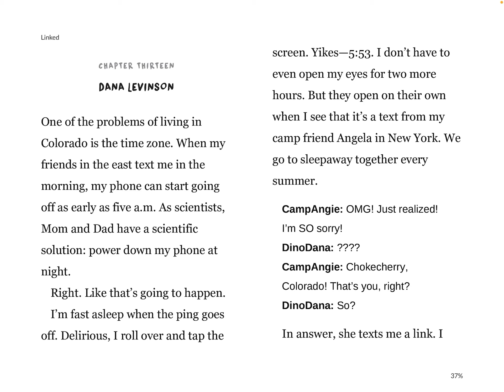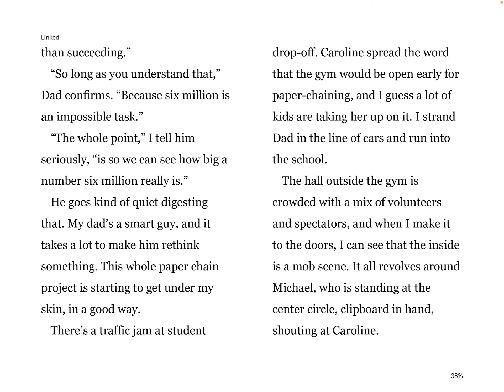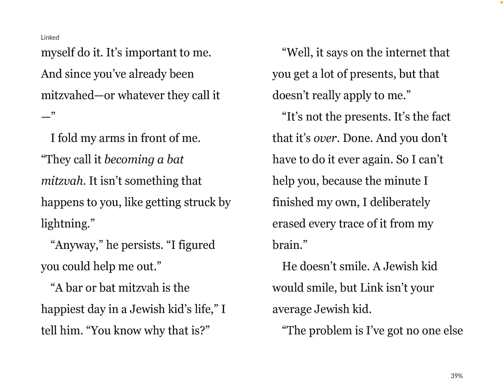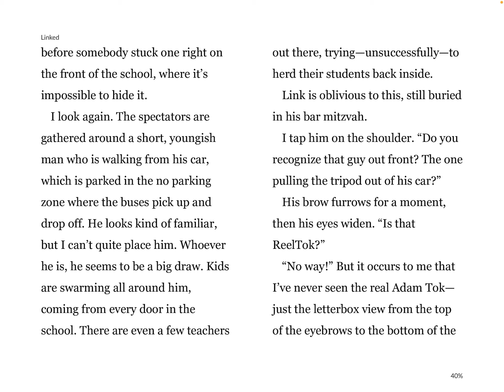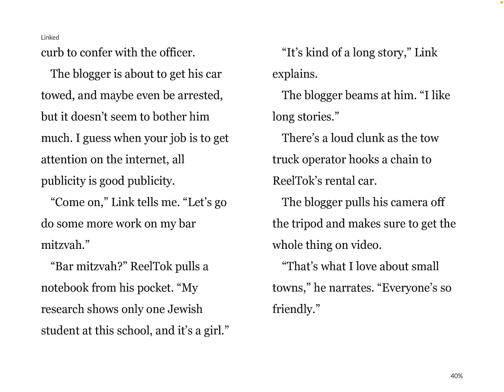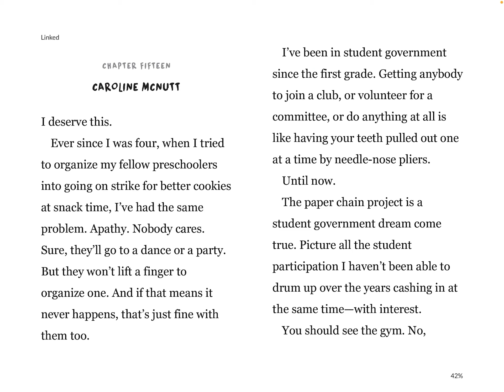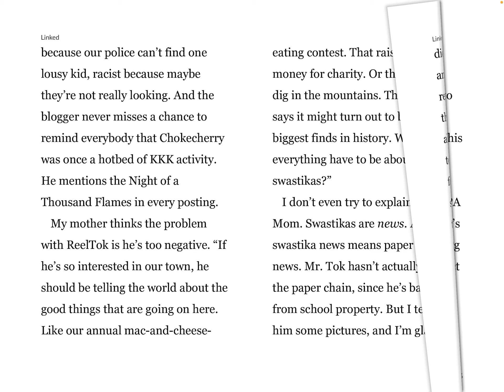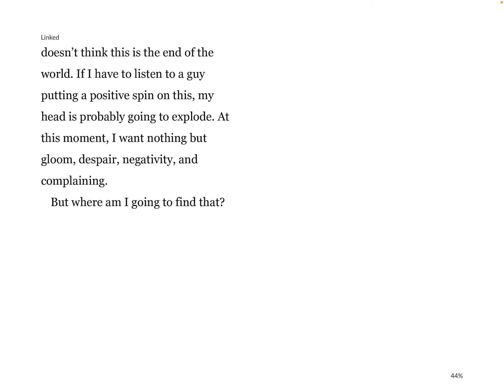Linked by Gordon Korman (Ch. 13-15)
Read-aloud and follow-along video of Linked by Gordon Korman, chapters 13-15.